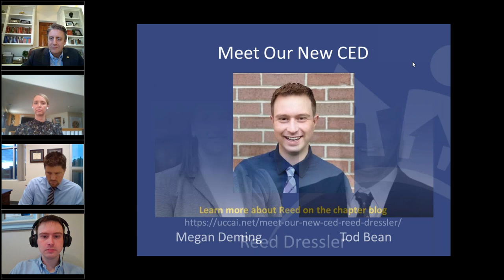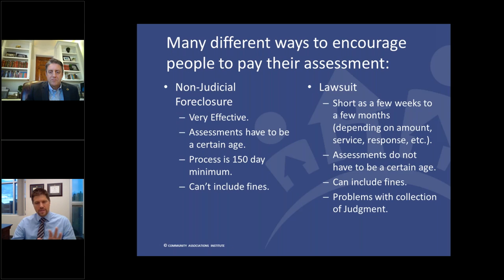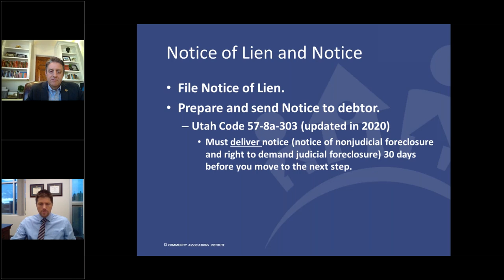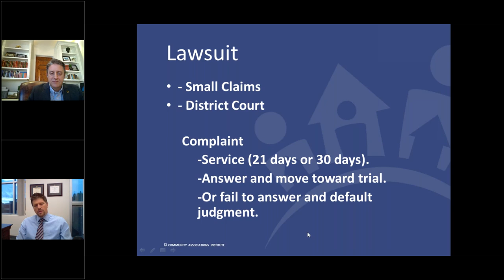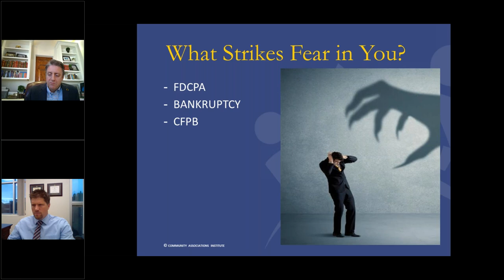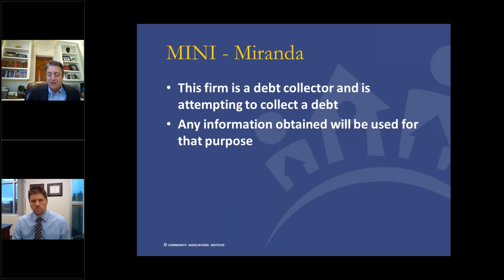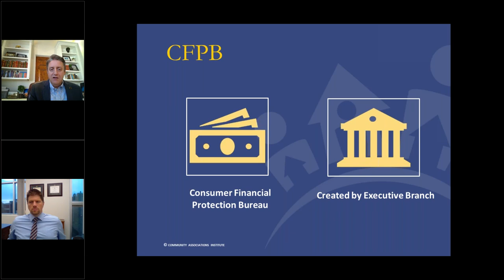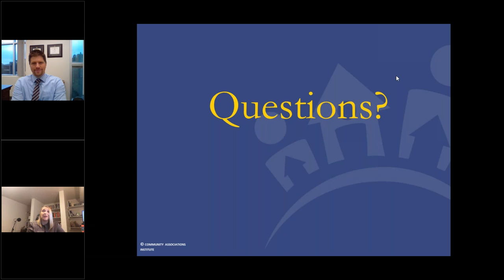Foreclosures Webinar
Do any of these terms instill fear in you? FDCPA, CFPB, Bankruptcy, Judicial and Non-Judicial Remedies.  If not, they should…at least until you take our “lose the fear” webinar about the assessment recovery process. Our speakers will review the general processes and timelines associated with assessment recovery, including updates to State and Federal laws and the effects those changes have on the HOA industry.  The webinar will include some materials to help managers respond without fear when answering collection questions for board members.